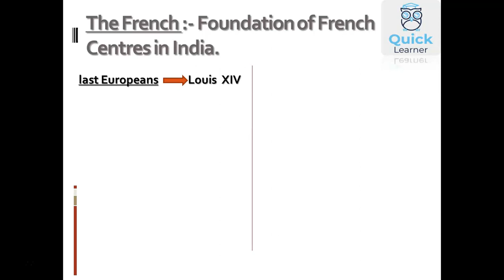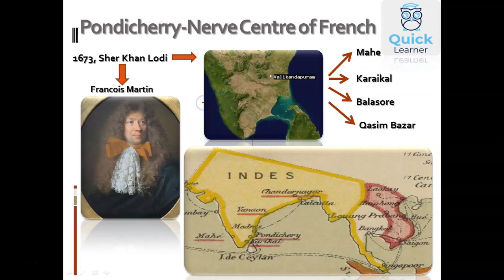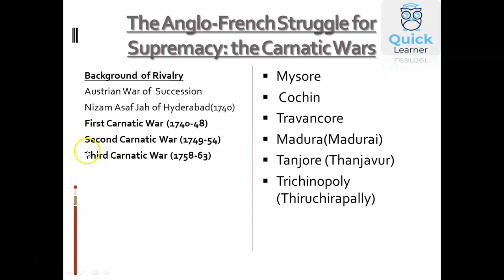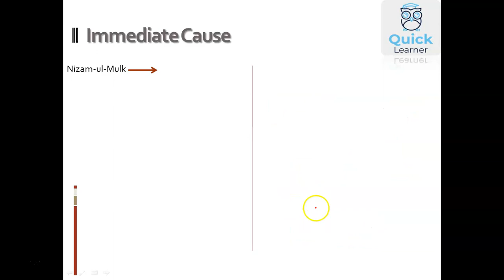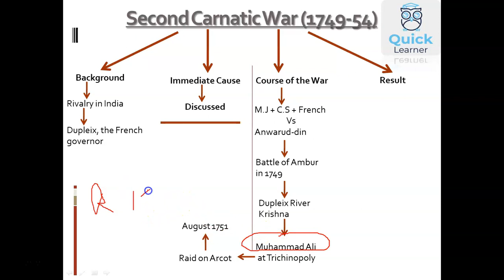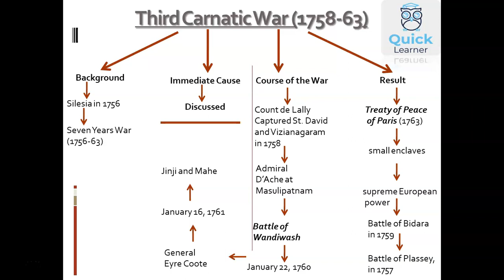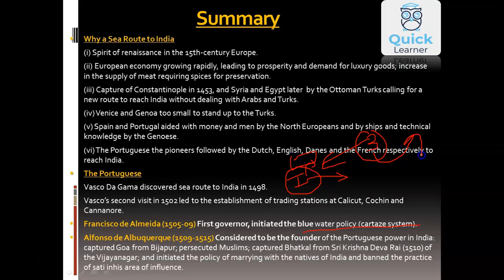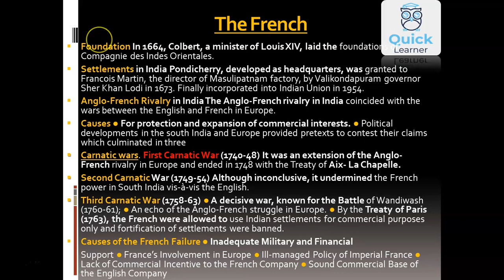Arrival of french and Carnatic wars | lecture 1 part 6 | History Optional | Study UPSC By Tej | 2020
A Brief History of Modern India
Adhunik Bharat Ka Itihas

UPSC 2020 | modern history lecture 1 part 6 | History Optional | Study UPSC By Tej | UPSC 2020, 2021,2022